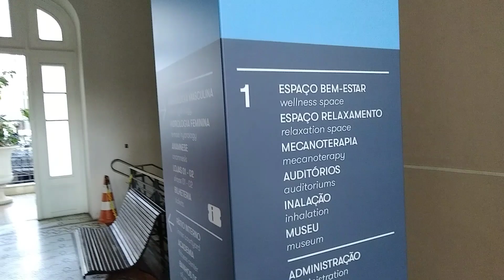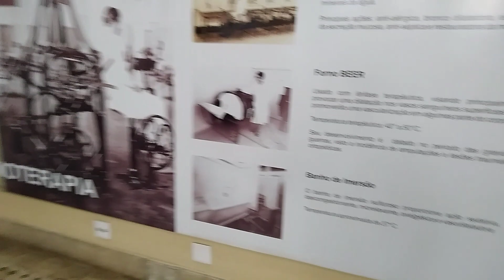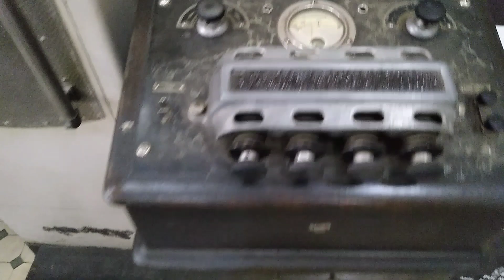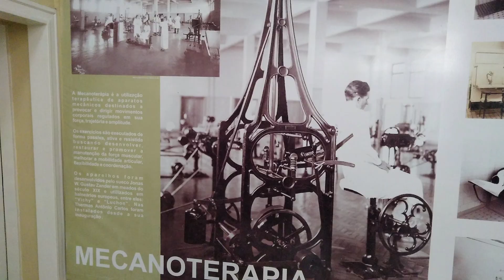Algumas imagens do Thermas Antônio Carlos em poços de Caldas